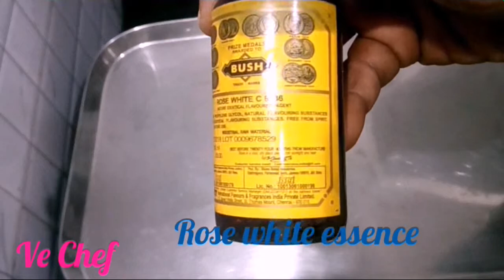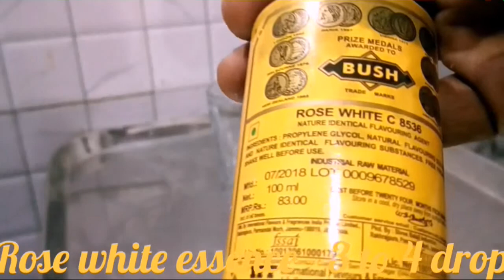Falooda, Rose milk with natural colour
Rich Milk falooda and rose milk are made out with natural colour and rose flavour. This preparation is for the hot summer and also for kids